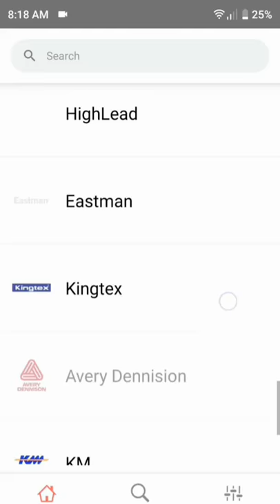Sewing Machine PartsList/Linh kiện,phụ tùng máy may công nghiệp,工业缝纫机零件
A free application for searching and viewing detailed parts of the industrial sewing machine and sewing equipment for the industrial garment.

Being a useful document for those who repair machines, trade-in sewing accessories, or refer to when repairing or learning.

Be constantly updated.